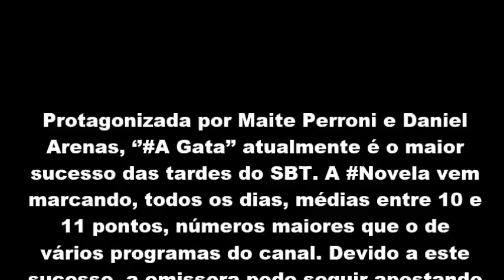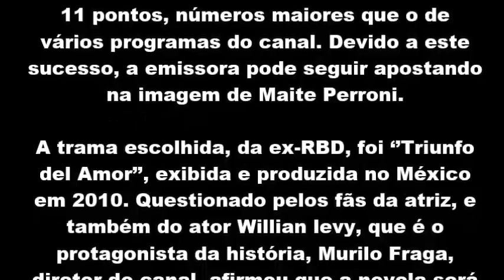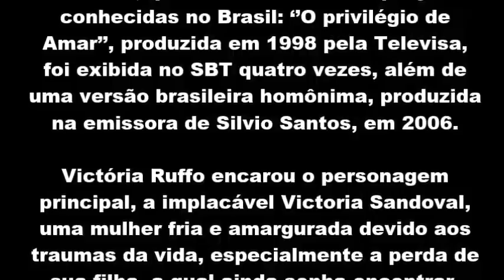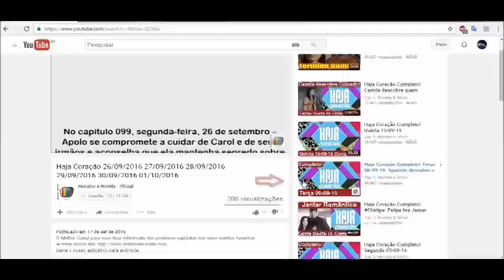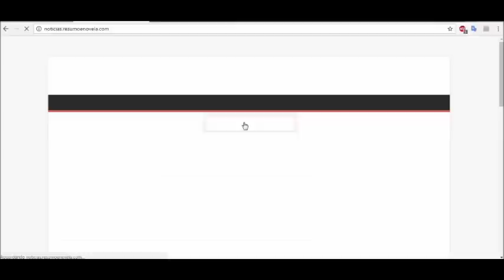Depois de ‘A Gata’, ‘Triunfo do Amor’ será a próxima novela de Maite Perroni no SBT